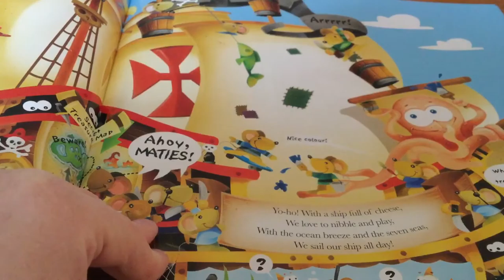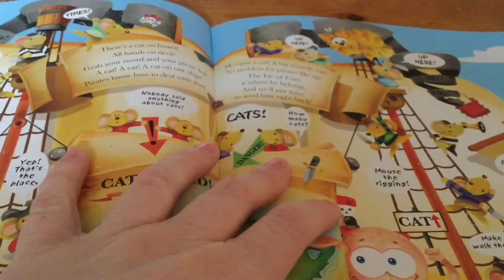Read along; Pirate Ship by Charles E Reasoner